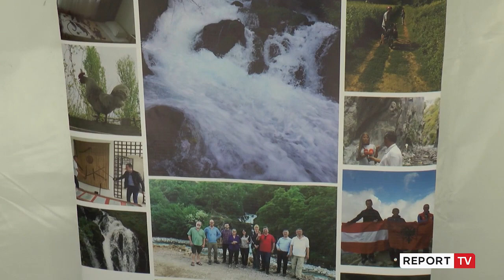Festë 3 ditore, Dibra çel sezonin turistik veror, promovohen prodhimet dhe tradita e zonës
reportTV lajmeshqip lajmeDibra n’Fest është panairi që çeli sezonin turistik në Dibër me një organizim treditor festiv ku arti I kulinarisë, prodhimet bio të zonës dhe tradita artizanale u bënë bashkë në Bulevardin e qytetit. Ministrja e bujqësisë Frida Krifca tha se përmes këtij aktiviteti promovohen atraksionet natyrore dhe agroturizmi i zonës.